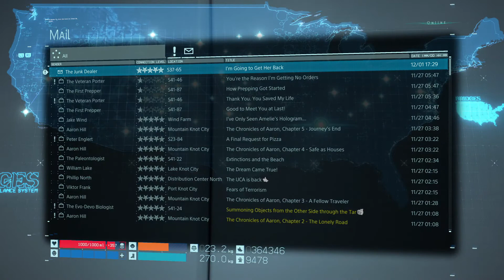DEATH STRANDING Playthrough # 20